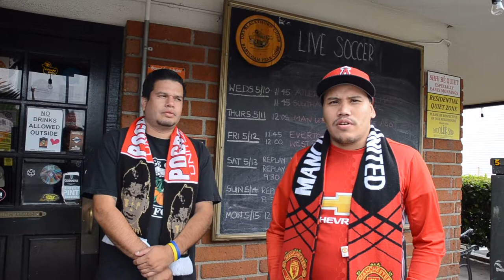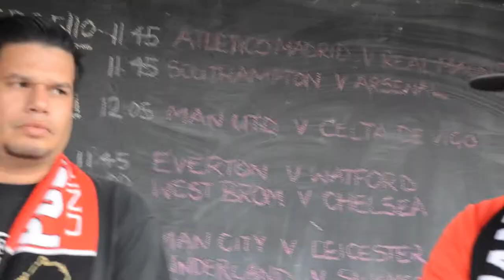The Fans of the Olde Ship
Fans at the Olde Ship get together to watch football every weekend, heres a bit of how that goes!